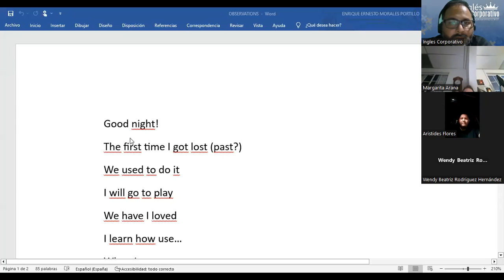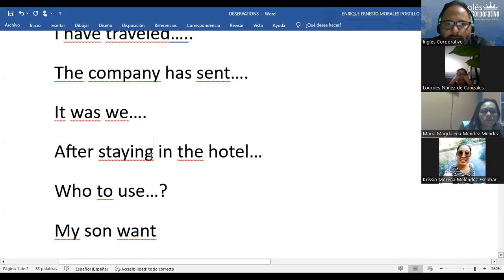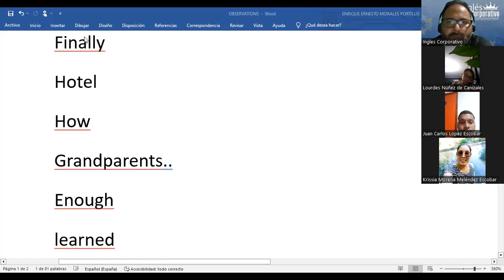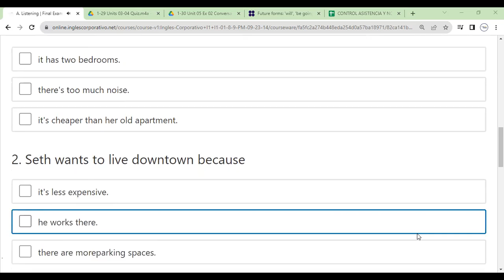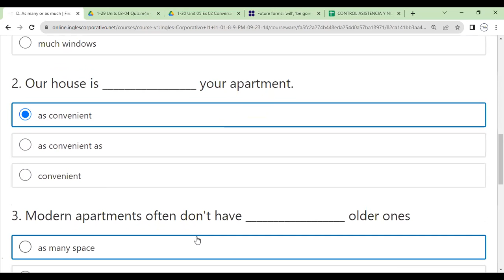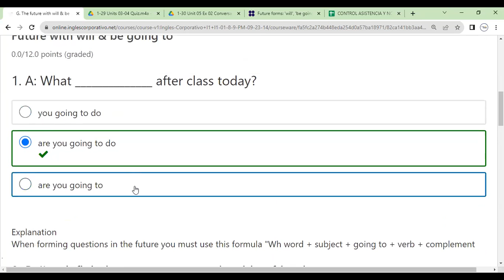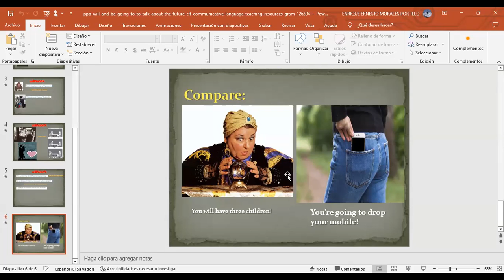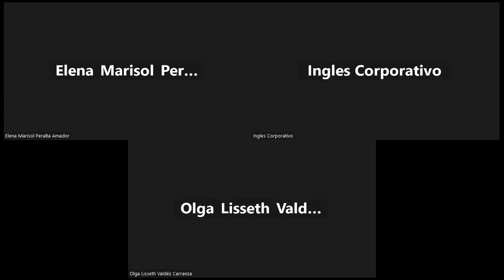Sesion 16-19-10-2023- FI-REGAL-99-Morales-Final exam